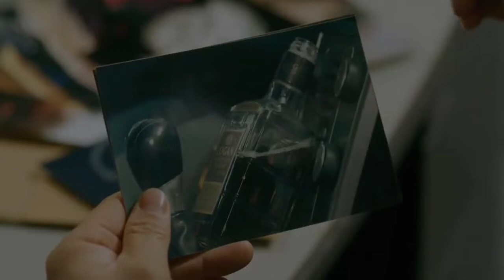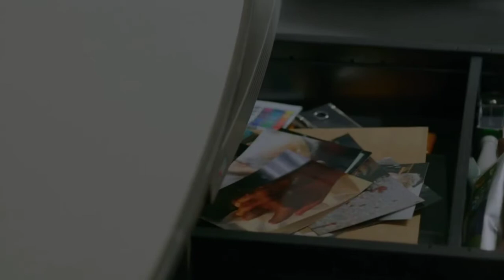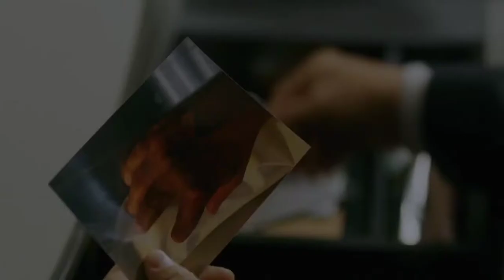Vagabond Ep 5|Michael was murdered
VAGABOND
Cha Dal-Geon (Lee Seung-Gi) is a stunt man who dreams of becoming a world famous action actor. His career is floundering, while he tries to take care of his nephew as his guardian. His nephew takes a flight from Incheon to Morocco for a taekwondo exhibition, but the flight crashes. In Morocco, Cha Dal-Geon sees someone in public that was a passenger on the fatal flight. He becomes convinced that someone or some group sabotaged his nephew's flight.

Go Hae-Ri (Bae Suzy) is an NIS agent and is currently working undercover at the Korean embassy in Morocco. She is tasked by the embassy to help the bereaved families from the fatal flight. Cha Dal-Geon turns to Go Hae-Ri for help in finding the man he saw in Morocco who was a passenger on the flight. Soon, Cha Dal-Geon and Go Hae-Ri uncover a far darker and more sinister conspiracy than they expected.